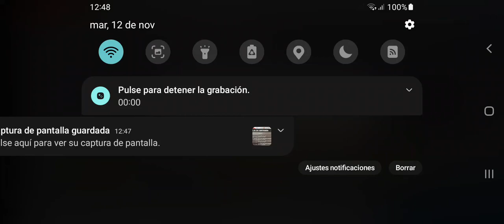12 de noviembre de 2024(1)